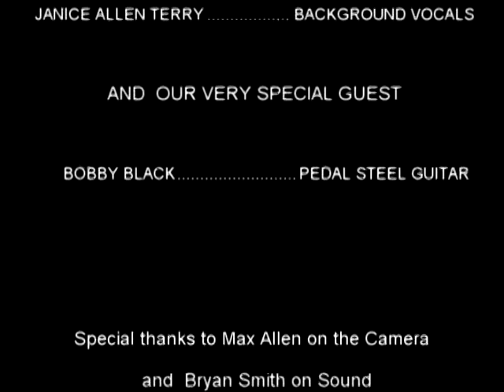JANICE AND BILL'S PICNIC 2013 'NEON MOON '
Janice and Bill's Picnic 2013. This clip features Michael Honeycutt Collins singing 'Neon Moon' as well as playing lead guitar, accompanied by: Andy Stockstill on drums, Bubba Brown on bass, Kenny Jackson on guitar, Janice Allen Terry background vocals, and Bobby Black on pedal steel guitar